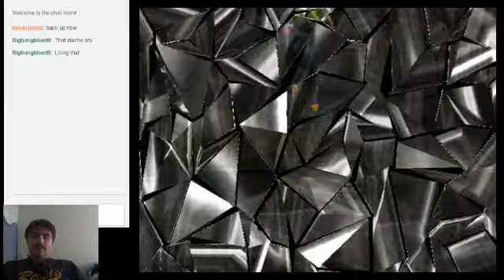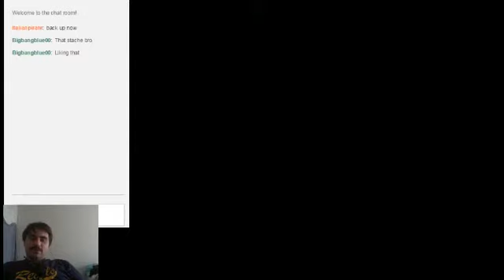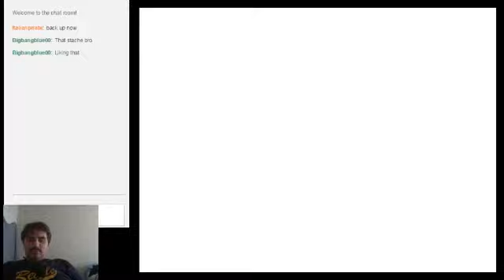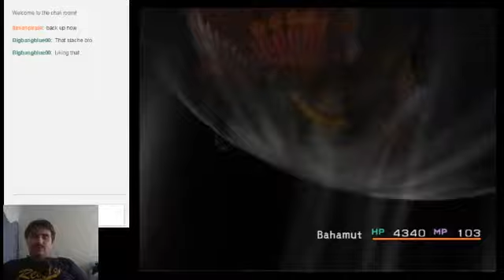Final Fantasy X Part 25 (Finale) (2/3)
Don't know why it cut out again. I didn't lose my internet at that time. Anyway, enjoy the last boss and the ending in Part 3/3.